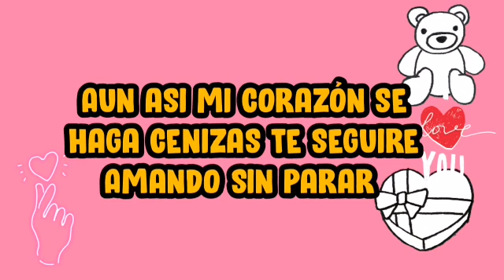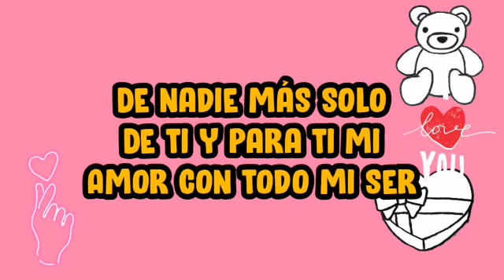Mi amor por ti es para siempre y por siempre videos de amor